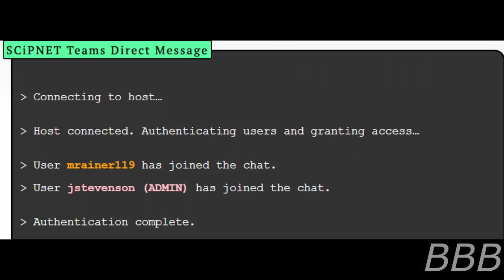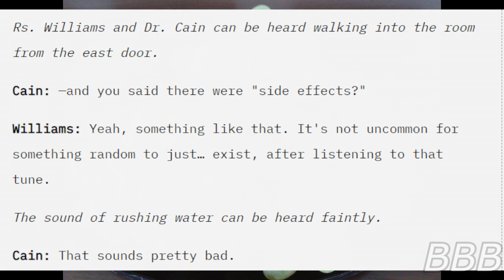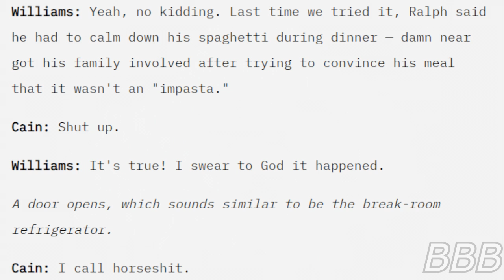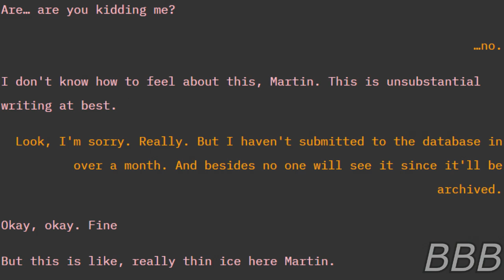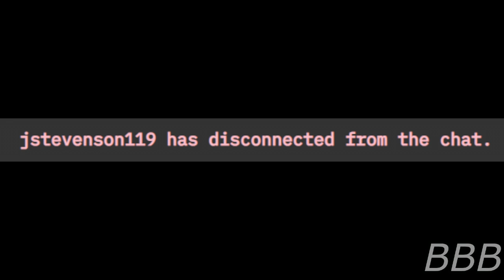SCP 6054 Homophone Gramophone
SCP-6054 was a talking grape that seem to come into being thanks to another anomaly, the titular gramophone.